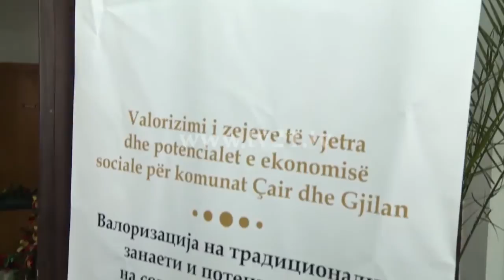40.000 euro për vitrinat e çarshisë së vjetër